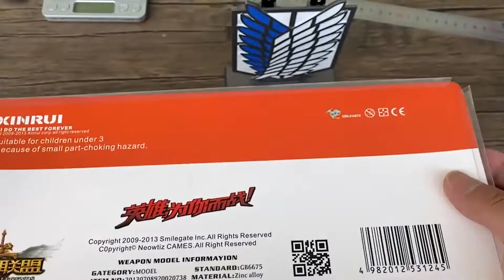The Might of Demacia Garen Sword Unboxing